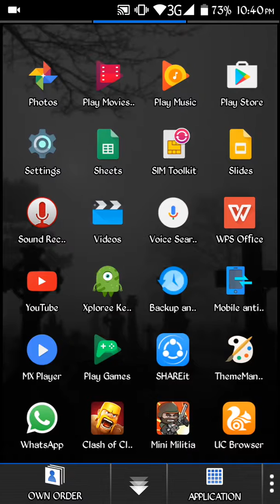War attack in coc town hall 8